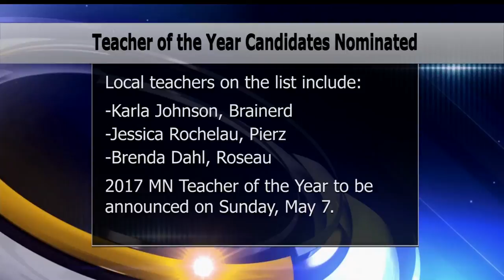132 Teachers Up For Minnesota Teacher Of The Year